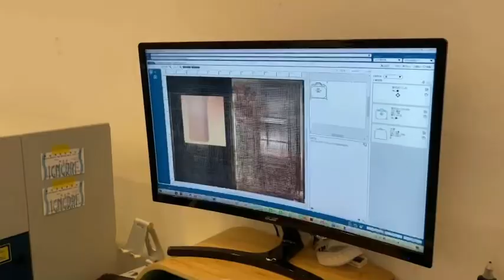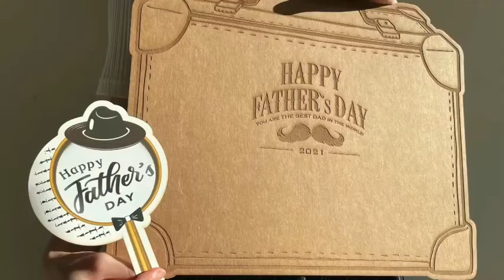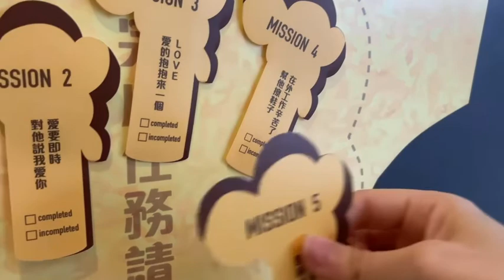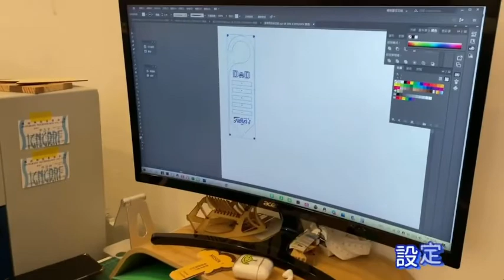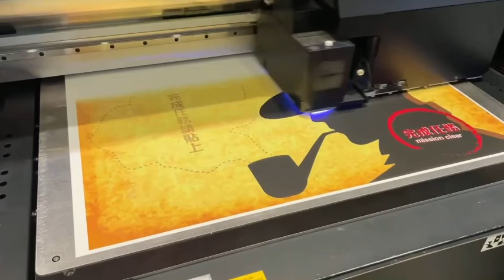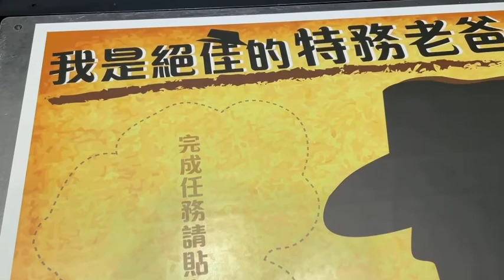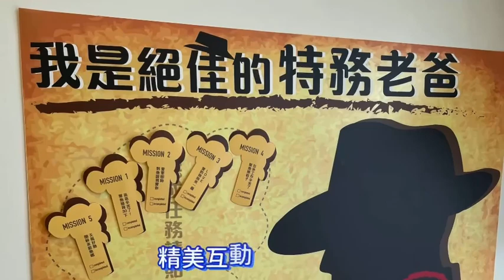台灣派對/派對自造~訂製款特務88節禮物🕶遊戲任務🎮/蛋糕插牌🔍/領帶飾品👔/卡片公事包💼|派對自造歡樂 |派對自造驚喜 |父親節| 台北氣球 |桃園氣球 |高雄氣球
老爸你就是我的超級英雄
你陪我長大 現在我陪你變老
愛在父親節 致平凡而偉大的你💖

父親節訂製款特務88球束套組
製作過程大合集～～
把我們嘔心瀝血的製作過程呈現給大家（太浮誇😂
每一樣商品 不論是氣球 還是派對小物
都是設計團隊 精心安排的小巧思😊
為了讓派對能更有趣的呈現
如果你有興趣 就快點進來一探究竟吧！！

⬇更多詳情請點以下網址⬇
📌[DG0005]訂製款特務88球束＋超大卡片公事包＋蛋糕插牌
📌[DG0004]訂製款我的特務老爸球束+遊戲任務組+精緻領帶飾品